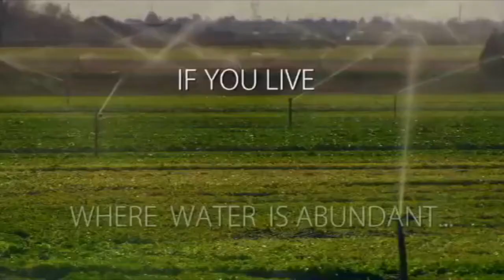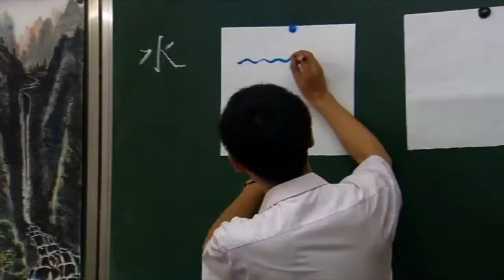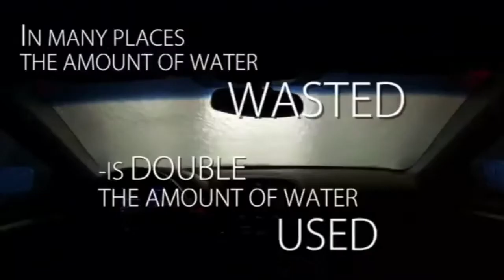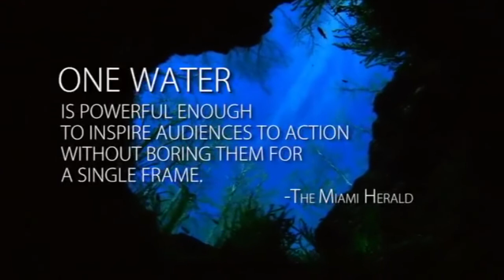One Water Promo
Water is essential to existence. Our bodies require it, as do our souls. It is the stuff of life and death, of sweat and tears, of need and wonder. Yet, as precious as we know water is, we have treated it as if it were infinite and cheap, which has led to an international crisis of epic proportions.